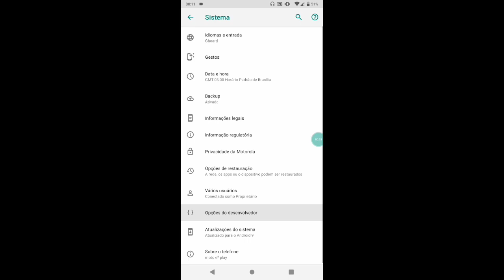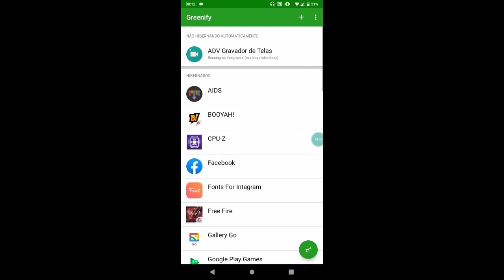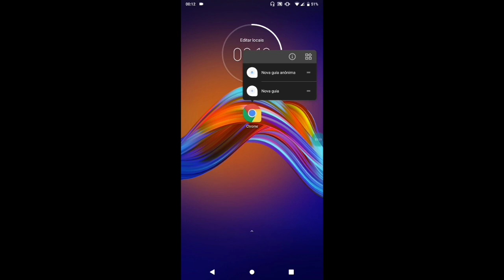Como tiro 50% do LAG DO meu MOTO E6 PLAY FREE FIRE!!!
Salve tropa tomara q te ajudei !! Tmj